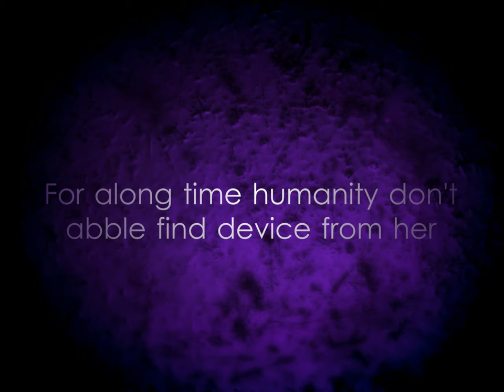Black Death by BAPBAP)